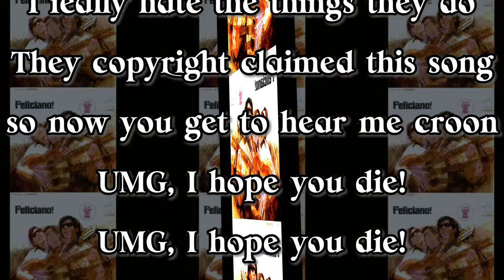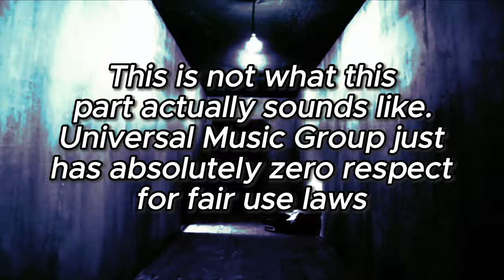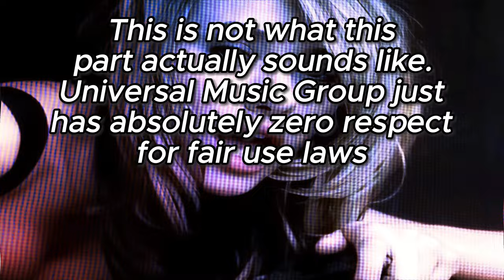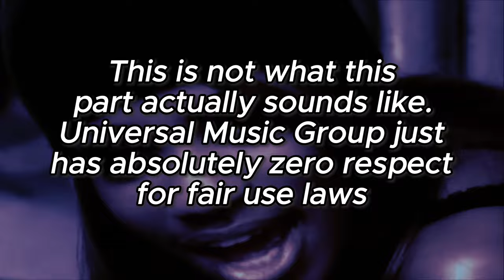Never Judge a Song by its Cover | The 5 Worst Covers of all Time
Today, we're going to go over the five worst reimaginings of popular rock songs ever created. It's gonna be cringetacular!!! Love you guys!

0:00 Intro
1:11 José Feliciano - Every Breath You Take (The Police)
6:38 The Smashing Pumpkins - Landslide (Fleetwood Mac)
9:48 All Saints - Under the Bridge (Red Hot Chili Peppers)
13:45 William Shatner - Lucy in the Sky with Diamonds (The Beatles)
16:52 Puddle of Mudd - About a Girl (Nirvana)
20:15 Final Thoughts

Songs:
José Feliciano - Feliz Navidad
José Feliciano - Every Breath You Take (The Police)
John Cena - The Time is Now
José Feliciano - Light My Fire (The Doors)
The Smashing Pumpkins - Landslide (Fleetwood Mac)
All Saints - Under the Bridge (Red Hot Chili Peppers)
William Shatner - Lucy in the Sky with Diamonds (The Beatles)
Leonard Nimoy - The Ballad of Bilbo Baggins
Puddle of Mudd - About a Girl (Nirvana)
Pecan Pie - Important to You
Cedric Vermue - Breathing Water Solo Piano
Night Drift - Bellows
AK - Human Again
AVBE - The Grungy Teens